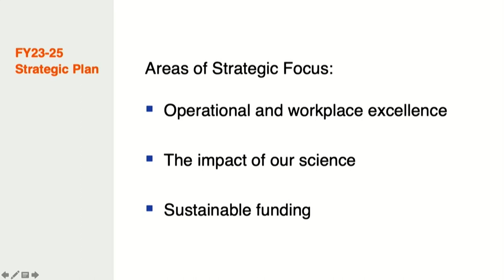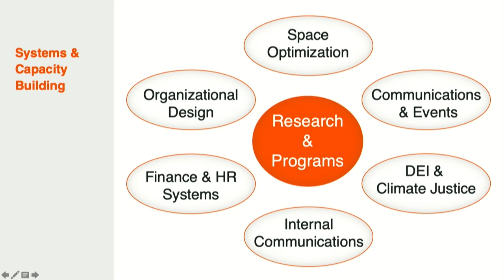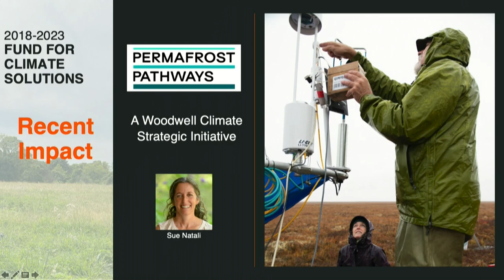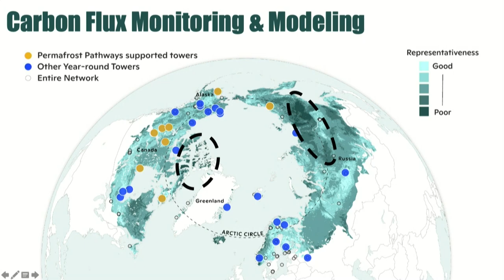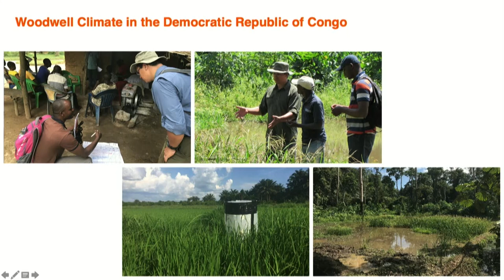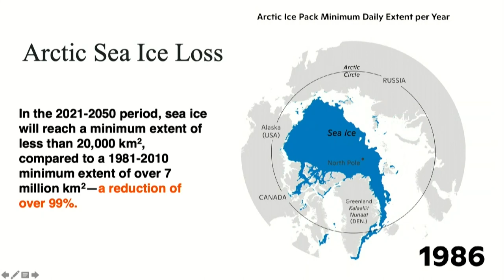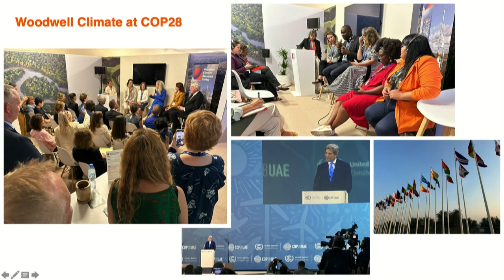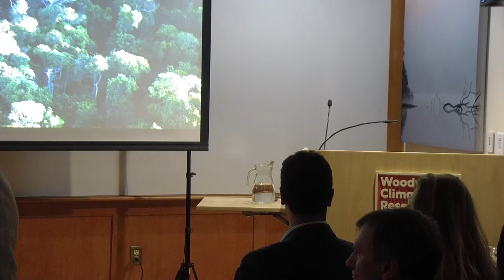2024 State of the Center | Woodwell Climate